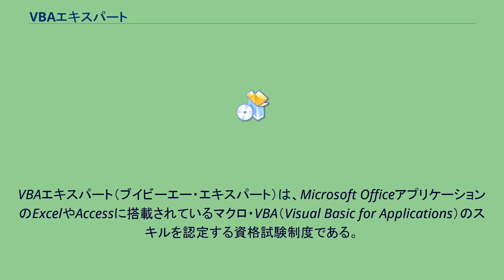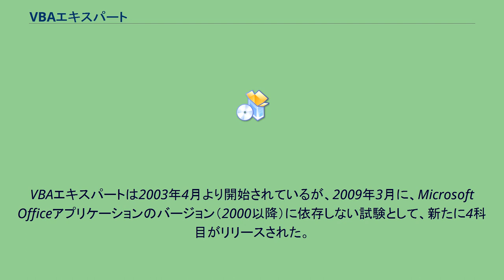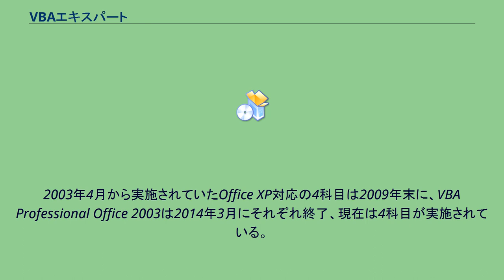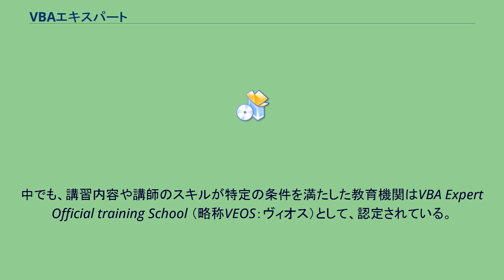VBAエキスパート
VBAエキスパート（ブイビーエー・エキスパート）は、Microsoft OfficeアプリケーションのExcelやAccessに搭載されているマクロ・VBA（Visual Basic for Applications）のスキルを認定する資格試験制度である。
2003年4月に開始され、主催元である株式会社オデッセイコミュニケーションズが認定している。
試験は、コンピュータ上で解答するCBT（Computer Based Testing）形式で行われ、試験終了直後に合否結果がわかる。
合格すると、約1ヶ月後に合格認定証が送付される。
受験資格は特になく、誰でもどの試験科目からでも受験できる。
試験のレベルは3つあり、「ベーシックレベル」、「スタンダードレベル」、「プロフェッショナルレベル」の順に難しくなる。
ベーシックレベルは、VBAの基本文法を理解し、Visual Basic Editorを使った基礎的なマクロの読解・記述能力を診断する。
スタンダードレベルは、ベーシックレベルの内容をより深めた知識に加え、より高度なプログラムを記述・理解する能力を診断する。
プロフェッショナルレベルは、Excel や Access といった単体のアプリケーションを利用するというだけではなく、他のアプリケーションとの連携、他のデータベースへの接続、さらに、Office アプリケーションをバージョンアップするマイグレーションなど多岐に渡った知識・プログラミング能力を診断する。
VBAエキスパートは2003年4月より開始されているが、2009年3月に、Microsoft Officeアプリケーションのバージョン（2000以降）に依存しない試験として、新たに4科目がリリースされた。
スタンダードレベルは、Excel VBAとAccess VBAの2科目を取得することで「スタンダードクラウン」という称号が贈られる。
2003年4月から実施されていたOffice XP対応の4科目は2009年末に、VBA Professional Office 2003は2014年3月にそれぞれ終了、現在は4科目が実施されている。
現在実施中の試験科目（4科目） 2009年末に終了した試験科目（4科目） 2014年3月に終了した試験科目 全国約600か所のVBAエキスパート認定試験会場で受験できる。
ただし、試験実施日や申込方法は各試験会場が独自に設定しているので、受験希望の試験会場に確認する必要がある。
主催元であるオデッセイコミュニケーションズ発行の公式テキストと公式模擬問題（E-Learning教材）が販売されている。
公式テキストは、同社が運営するオンラインショップ（アオテンストア）や、Amazon.co.jp、および東京や大阪など大都市の一部書店で購入可能。
公式模擬問題は、株式会社ベクターが運営するベクターPC Shopで販売している。
認定試験会場にはVBAエキスパートの対策講座を実施している教育機関がある。
中でも、講習内容や講師のスキルが特定の条件を満たした教育機関はVBA Expert Official training School （略称VEOS：ヴィオス）として、認定されている。